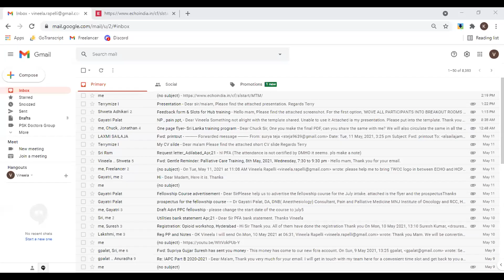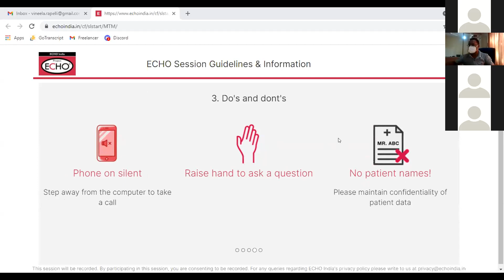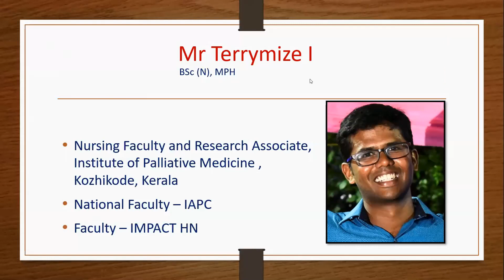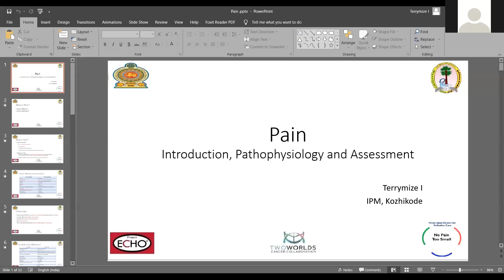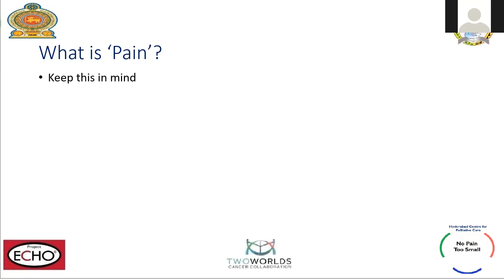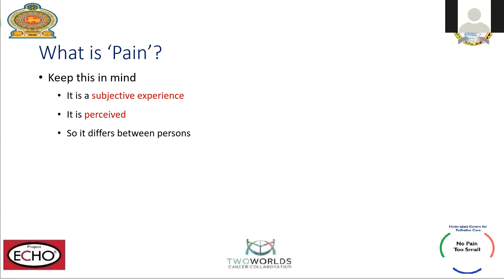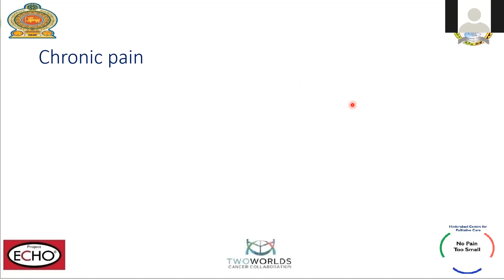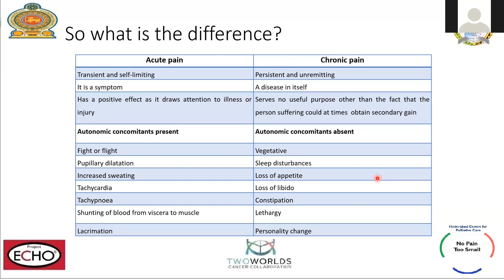Pathophysiology & Assessment of Pain: Nurses